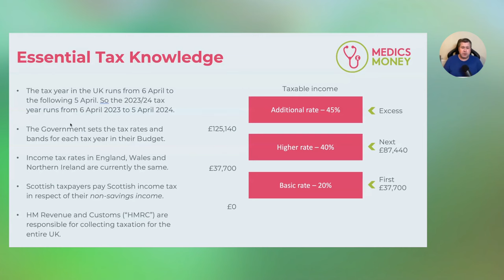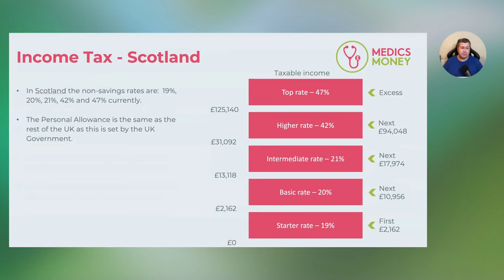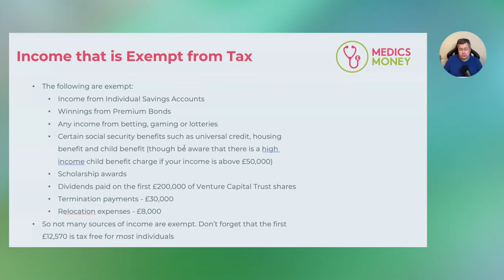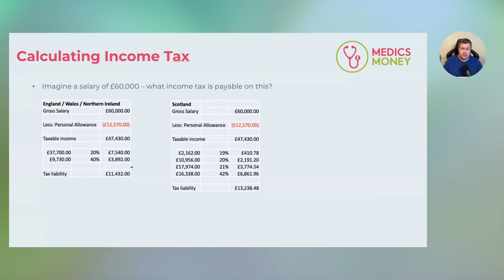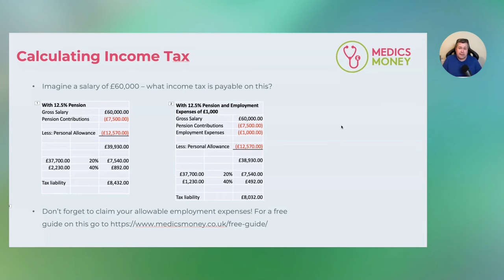UK Income Tax Made EASY (accountant explains)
Understanding and Calculating Your Income Tax: A Step-by-step Guide

This deep dive aims to simplify the process of calculating income tax for employees. The video provides a hypothetical scenario where someone with a gross salary of £60,000 calculates their income tax liability in the UK. The process involves deducting a personal allowance, working through tax bands, and understanding the varying tax rates. There are examples of how the process differs for Scotland and the general UK. The video also explains the effect of pension contributions and employment expenses on taxable income. This guide aims to empower viewers with a clear understanding of how income tax is calculated, but it stresses that the payroll department handles the practical implications.

00:00 Introduction to UK Income Tax
02:34 Understanding Tax Rates and Thresholds
04:56 Income Tax in Scotland
06:00 Exemptions from Income Tax
10:33 Calculating Income Tax
17:00 Claiming Allowable Employment Expenses
17:52 Conclusion and Future Topics

Want to stay up to date with the latest financial information for doctors?